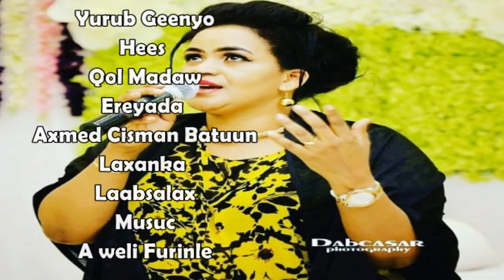QALBIGU WUXUU MUHANAYAA YURUB GEENYO HEES CUSUB 2019